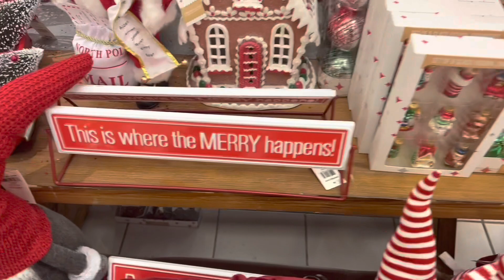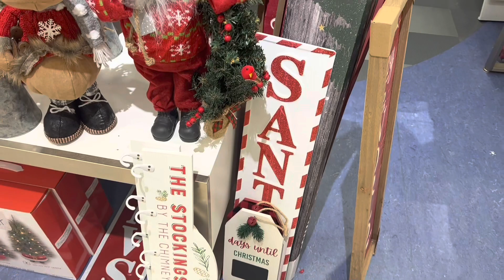MACYS| CHRISTMAS 2022🎄| GREAT PRICES ON BACKSTAGE CHRISTMAS COLLECTION❤️⛄️ macys christmas 🎄